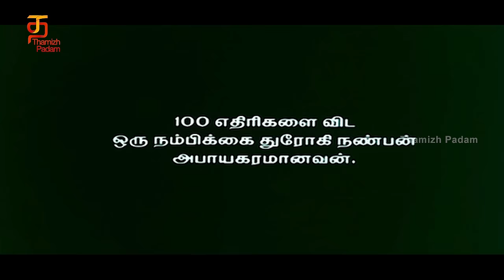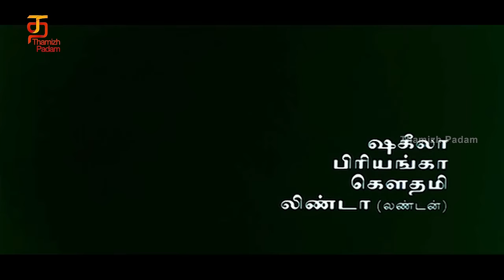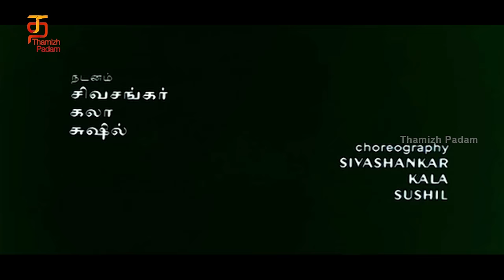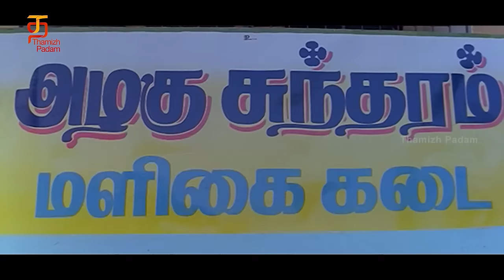Sorry Enaku Kalyanamayidichu Full Movie HD | Sriman | Swarnamalya | M S Bhaskar | Livingston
Sorry Enaku Kalyanamayidichu Full Movie HD on @Thamizhpadam
Sorry Enaku Kalyanam Ayidichu Tamil movie ft. Sriman, Swarnamalya, M S Bhaskar, Livingston along with Chinni Jayanth, Flora Saini, Kunal, Manobala, and Shakeela among others.Directed by Sagar, produced by GV, and music by Siva-Dominic.

Sorry Enakku Kalyanamayidichu is a story about an individual Ashok who faces problems in his marital life for letting his friends have access to his bedroom.